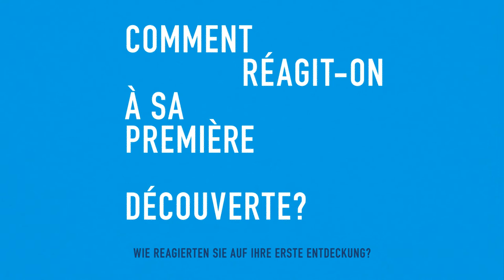Video portrait of a researcher 2: Wendy Queen from EPFL Valais Wallis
-ACTIVATE THE SUBTITLES FOR TRANSLATIONS-
Here is the second portrait in our series on researchers active in Valais.
Wendy Queen is an assistant professor in chemistry at the EPFL Valais Wallis and talks about her passion for her field of research.

Directed by Karim Merzoug.